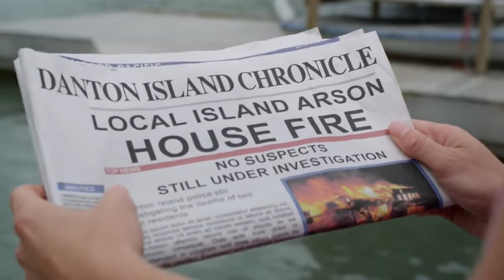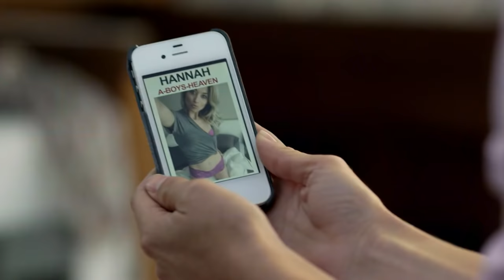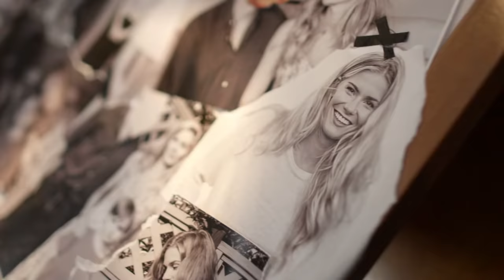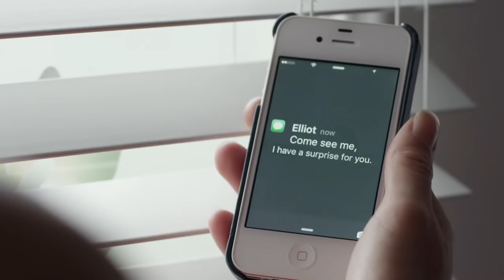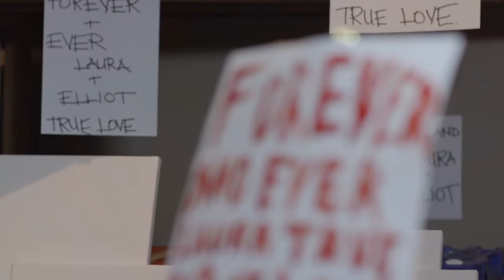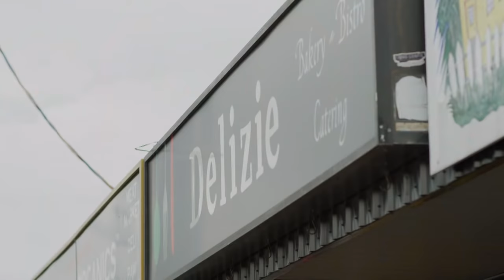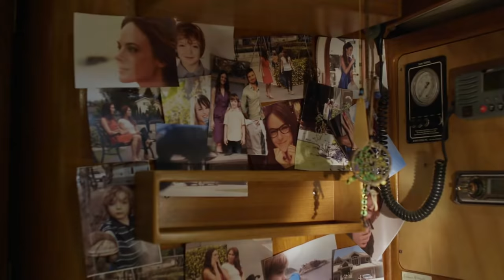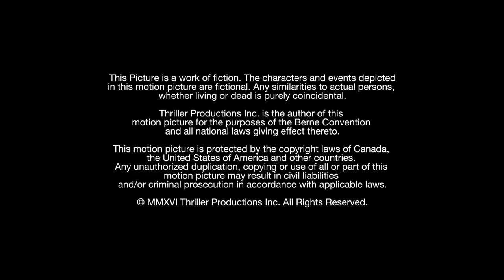Infidelity suburbia Full Movie Sub Indo - Sarah Butler -